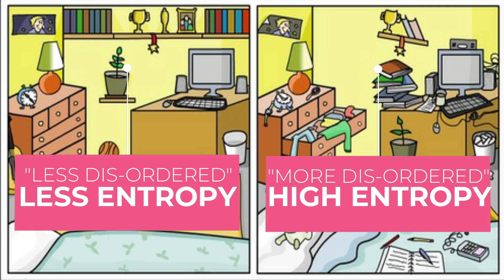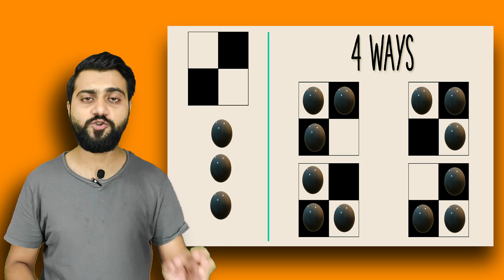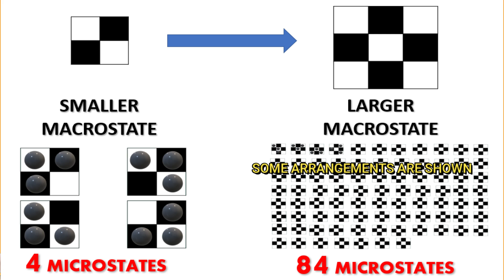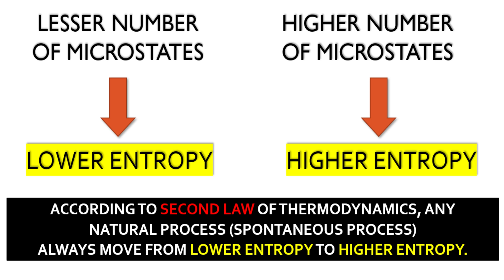Entropy in Thermodynamics| What is Entropy? Second Law of Thermodynamics | RJ Academy | BAATCHEET 03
In this video, I will try to explain the real meaning of Entropy in an easy manner so that we can understand the fundamental law of the universe i.e. Second Law of Thermodynamics.

According to the second law of thermodynamics, any spontaneous process occurs in the direction where the entropy of the system increases.
To understand the above law, the actual meaning of entropy should be understood through microstates and macrostates.

So what are microstates and macrostates?
To know more, watch the complete Video, and do let me know that how do you like the video in the comment section.